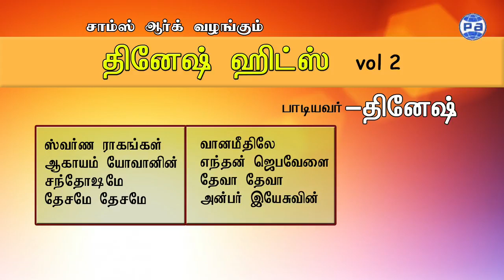Dinesh Hits || தினேஷ் ஹிட்ஸ் || தமிழ் கிறிஸ்தவ பாடல்கள்